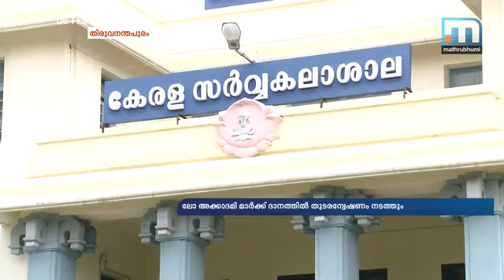ലോ അക്കാദമി ഇന്റേണല്‍ മാര്‍ക്ക് പ്രശ്‌നം പരിശോധിക്കും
തിരുവനന്തപുരം: ലോ അക്കാദമിയില്‍ ഇന്റേണല്‍ മാര്‍ക്ക് നല്‍കിയതുമായി ബന്ധപ്പെട്ട വിഷയങ്ങളില്‍ തുടരന്വേഷണം നടത്താന്‍ പരീക്ഷാകമ്മിറ്റിയുടെ ശുപാര്‍ശ. ലക്ഷ്മി നായരുടെ ഭാവിമരുമകളും ആറാം സെമസ്റ്റര്‍ വിദ്യാര്‍ഥിനിയുമായ അനുരാധ പി.നായരില്‍ നിന്ന് സര്‍വകലാശാല വിശദീകരണം തേടും. ലോ അക്കാദമിക്കെതിരായ ഉപസമിതി റിപ്പോര്‍ട്ടില്‍ തീരുമാനം എടുക്കുന്നതിനായുള്ള അടിയന്തര സിന്‍ഡിക്കേറ്റ് യോഗവും ഇന്ന് നടക്കും.